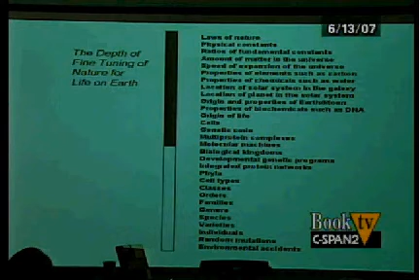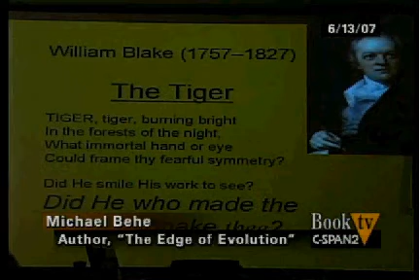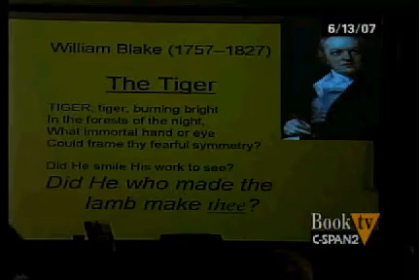The Edge of Evolution (5 of 5)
Michael Behe talked about his book, The Edge of Evolution: The Search for the Limits of Darwinism, published by Free Press. Biologist Behe argued that advancements in the science of genetics reveal that the process of evolution is driven far more by pre-existing design than by random mutation and natural selection, the foundations of Darwin's theory of evolution. After his presentation he responded to audience members' questions. Michael Behe also wrote, Darwin's Black Box: The Biochemical Challenge to Evolution.